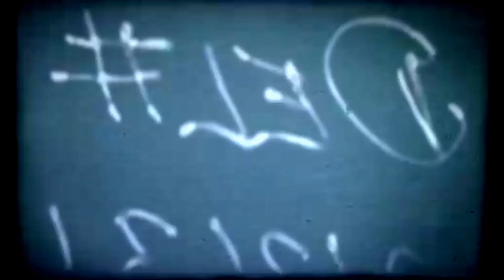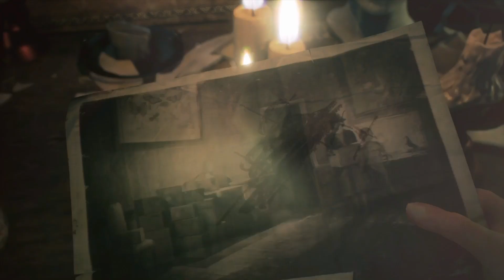Remothered: Tormented Fathers | Ep.2 (PS4) gameplay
When i saw the main character, i immediately thought of Jodie Foster from Silence of The Lambs. This is a must play psychological thriller stealth game. Very well done for indie devs. The chases are pulse pounding at times, the setting is perfect, the sounds are spooky and the story is interesting all the way through. A keeper for the library.